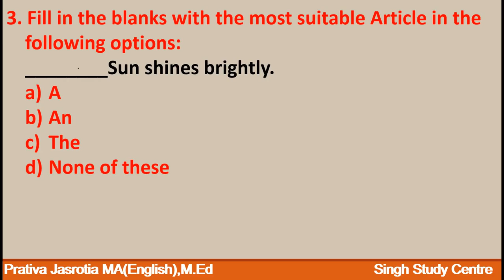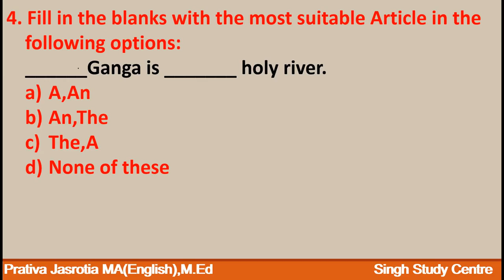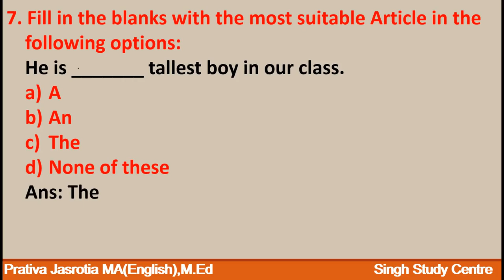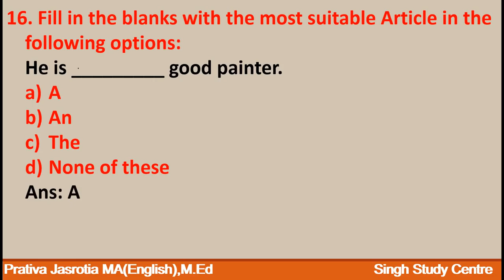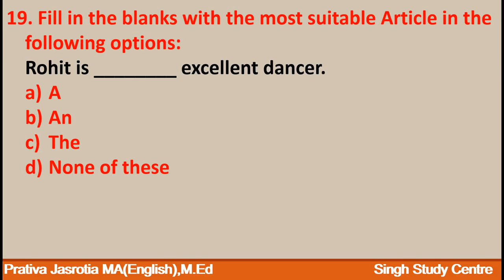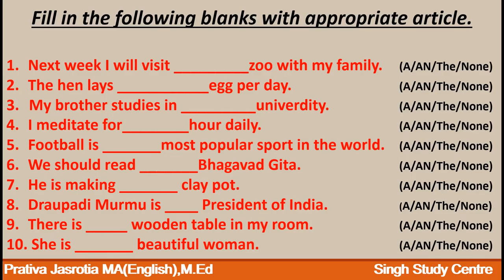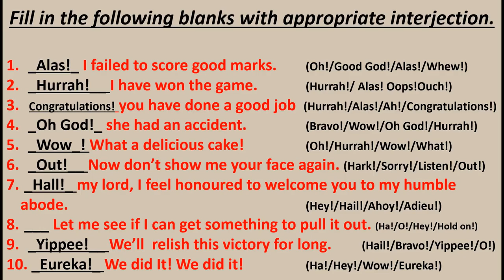Article A AN THE English Grammar|MCQ Exercise-1 Set |Article Practice Exercise for Competitive Exam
Article (MCQ-1)
In this vedio , we are discussing/presenting 20 slide of  mostly used Article sentences in examination either in class exam or in competitive exam , also practice work for you and this practice work will be discussing in the next slide and also  discussing the  interjections practice work of previous vedio.

In the next vedio, we will be discussing about the MCQ on next topic.